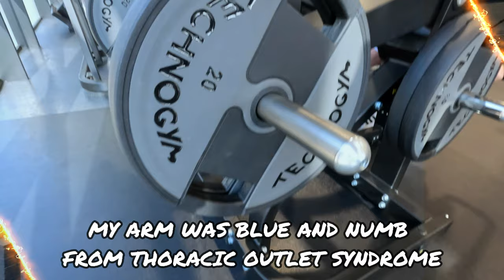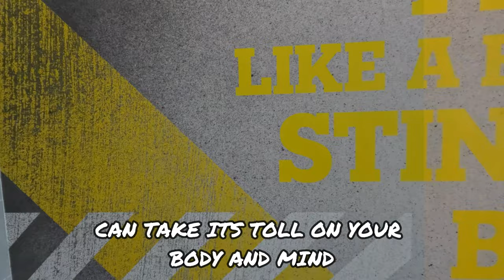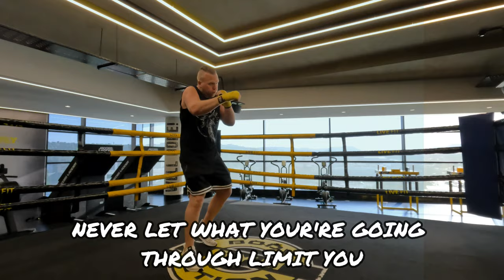If you are going through something.....WATCH THIS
Some motivation for you to never give up and keep pushing through!!